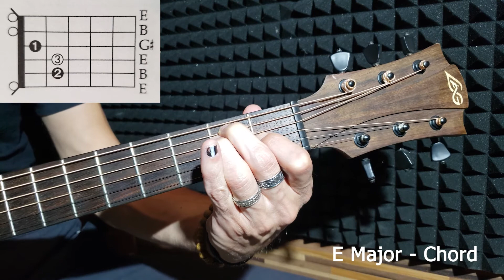Guitar Chords - E major chord